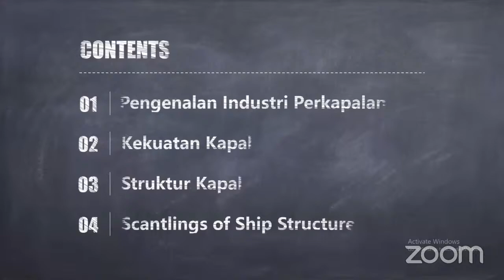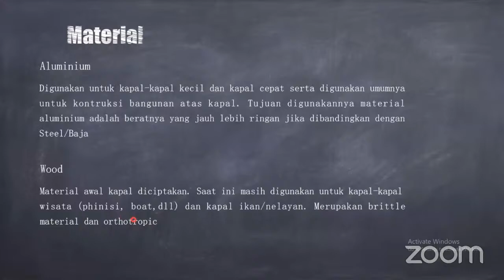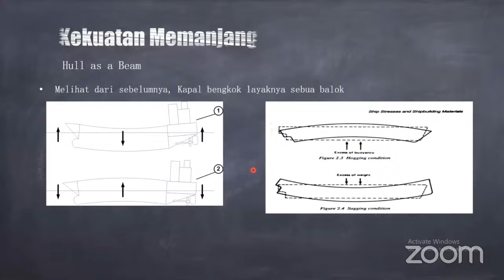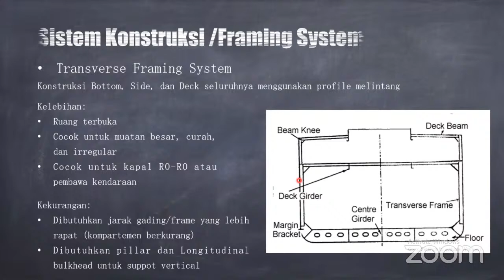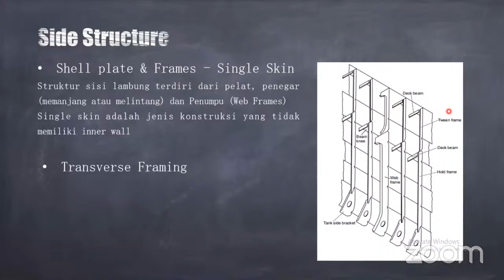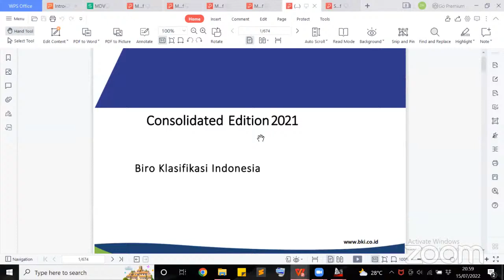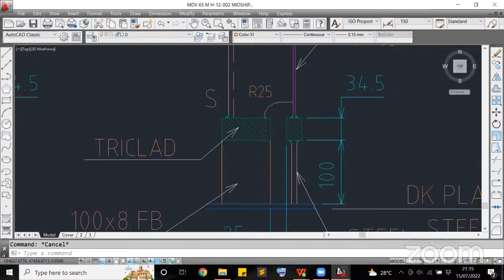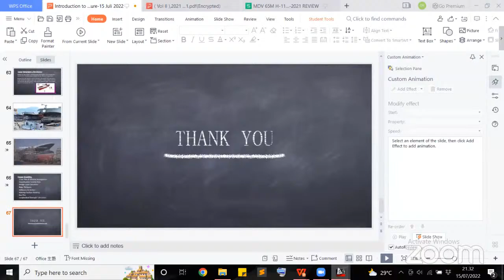Introduction to Ship Structure